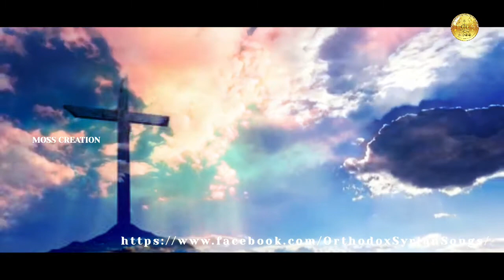സങ്കീർത്തനം 137 Psalms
©️MOSS CREATION